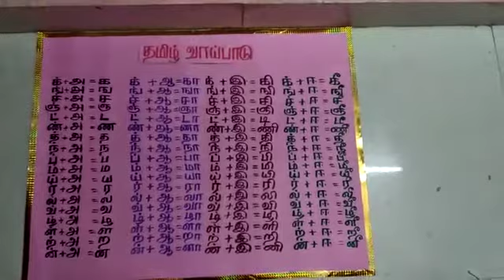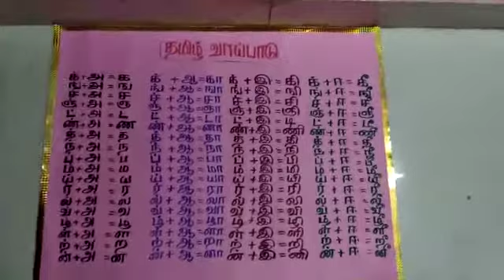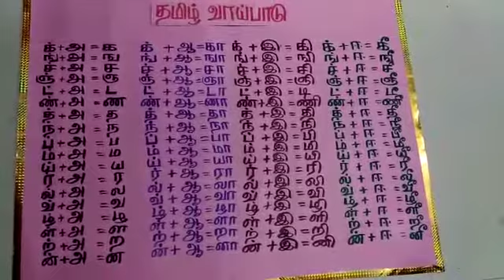தமிழ் வாய்ப்பாடு for grade 7